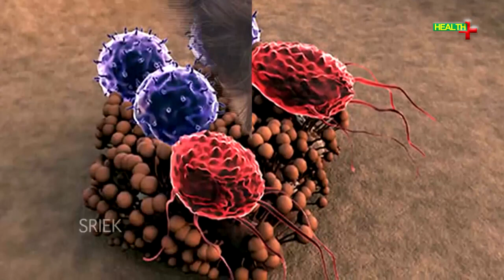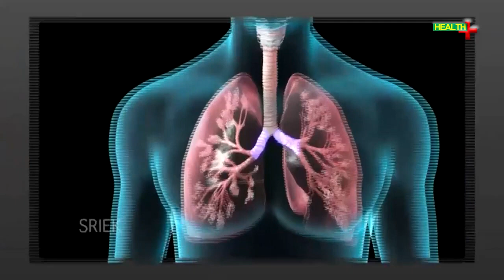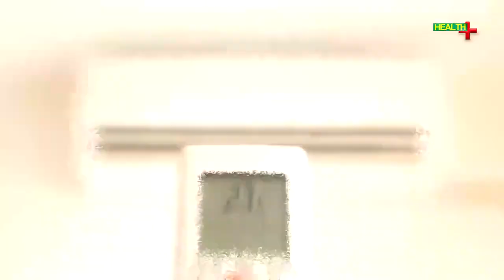ఏసీ వల్ల వచ్చే హెల్త్ ప్రొబ్లెమ్స్ తెలుసుకోవాల్సిందే | Side Effects of Using AC | Shri Tv Health